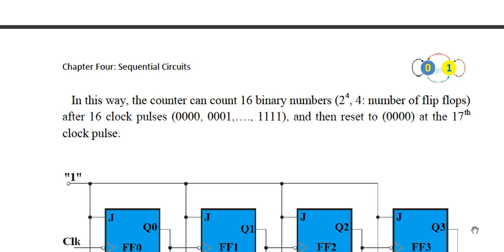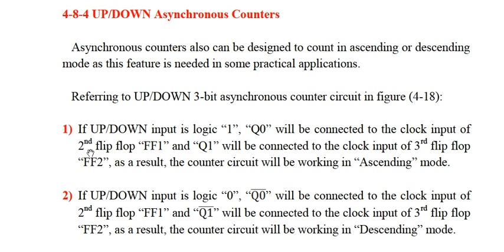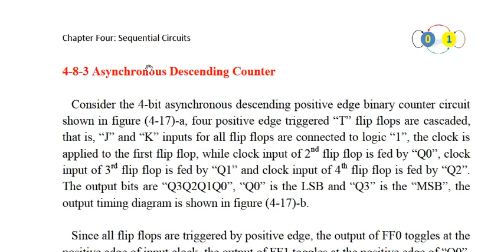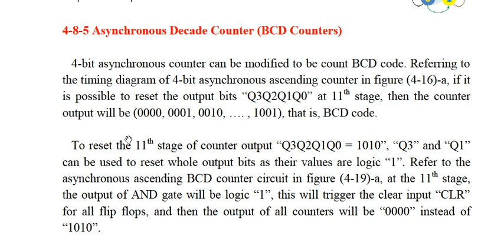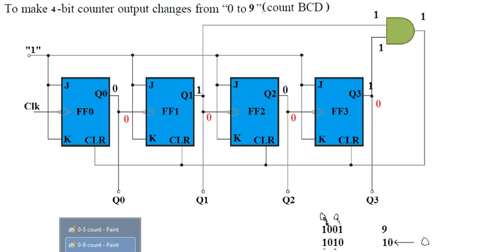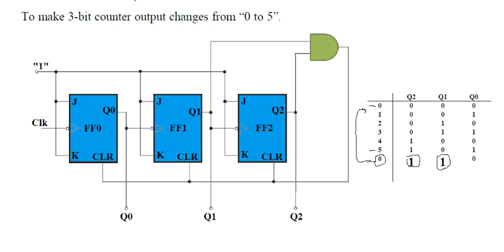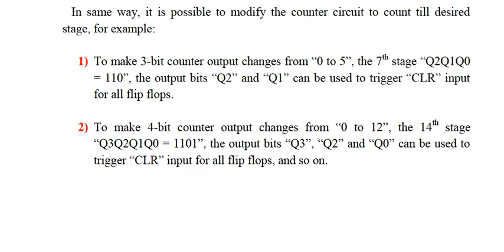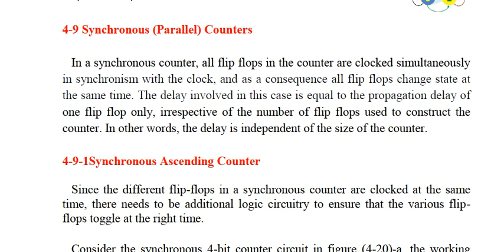Lecture 7/BCD counter